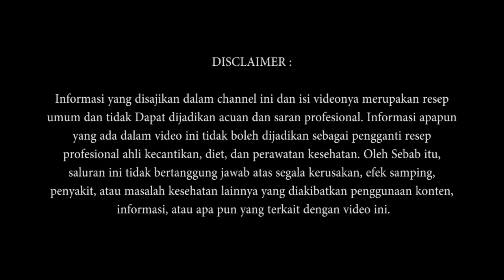JUTAAN ORANG TIDAK MENGIRA..!! Batu Ginjal Luruh Dengan Ramuan ALAMI ini..!!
Viral News Merupakan wadah informasi dan berbagi  Pengobatan Herbal serta aneka resep kue dan masakan.

Sedangkan Tema kita kali ini adalah :
cara mengobati batu ginjal, cara menyembuhkan batu ginjal dengan obat alami khasiat daun meniran.

cara membuat obat herbal obat peluruh batu ginjal,
siapkan :
- daun meniran
- air

Cara Pembuatan
1. siapkan daun meniran yang sudah dibersihkan
2. lalu rebus dengan 3 gelas air hingga air menyusut
3. Biarkan sampai dingin, lalu saring
4. minum 1/2 gelas ramuan tersebut sebanyak 3 kali sehari

penting untuk diingat :
- minuman ini tidak diperbolehkan untuk ibu hamil.
- dan jika memiliki masalah kesehatan tertentu, konsultasikan pada dokter terlebih dahulu
  untuk menghindari efek samping  maupun komplikasi yang tidak diinginkan

Semoga apa yang kami sajikan dalam tayangan video ini dengan ramuan alami ini batu ginjal luruh, obat herbal batu ginjal, batu ginjal tanpa operasi dapat bermanfaat.